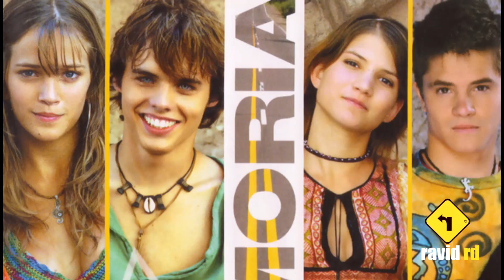9 Vivo Como Vivo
Bienvenido al canal RAVID RD
En este canal publicaré los clips de la más alta calidad de la exitosa serie REBELDE WAY